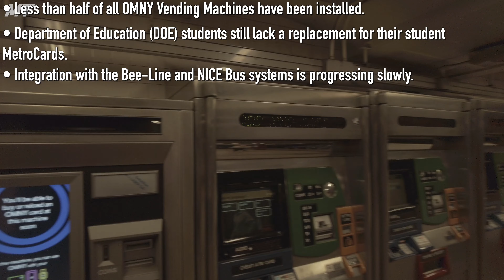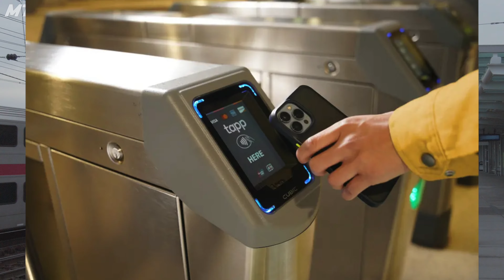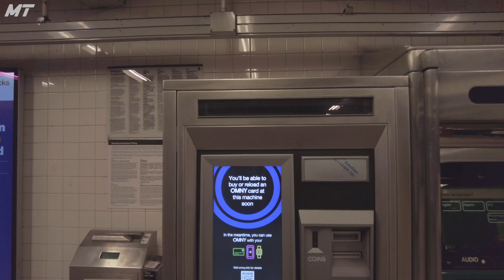OMNY Fare System Schedule & Feature Update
Due to the massive delays with the implementation of the OMNY Fare System, the MTA has restructured the schedule, and given us details on what will be included in the full rollout.

Music featured in this video:
Free Music for Videos 👉 Music by Donald XL Robertson - Exponentially Bending Time

Credit to Spicy for my Channel Banner

I make cool Transportation Videos, mostly revolving around Railfanning/Trainspotting, Station Tours, and Informational-Type videos.